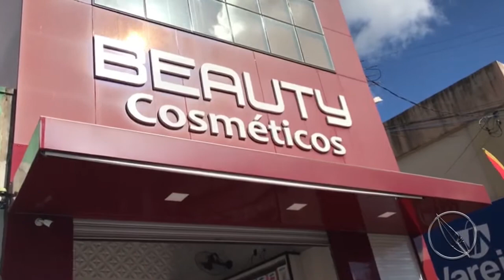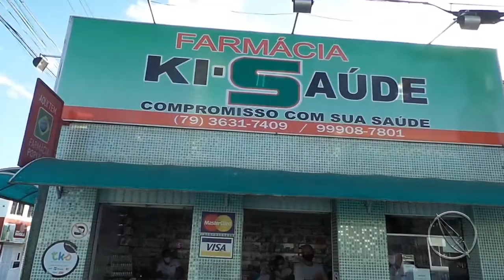Felicitações das empresas parceiras aos clientes e amigos. Confira!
O Lojistas parceiros de Lagarto deseja a todos um ótimo Natal repleto de coisas boas e um próspero 2021!

Tv Serigy